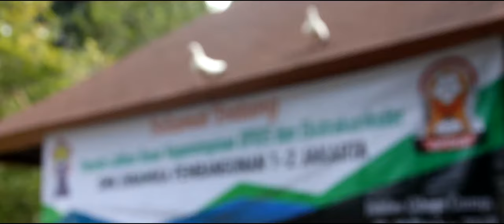Latihan Dasar Kepemimpinan Organisasi Ekstrakulikuler OPDIS | Official Trailer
Latihan Dasar Kepemimpinan Organisasi Ekstrakulikuler OPDIS SMK Dinamika Pembangunan 1-2 Jakarta.